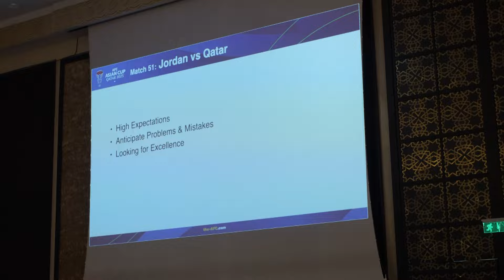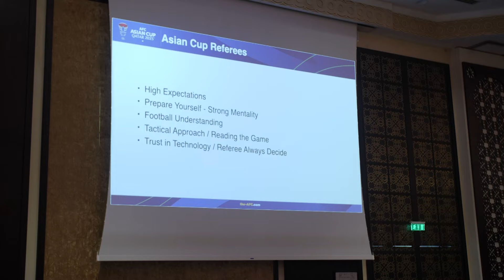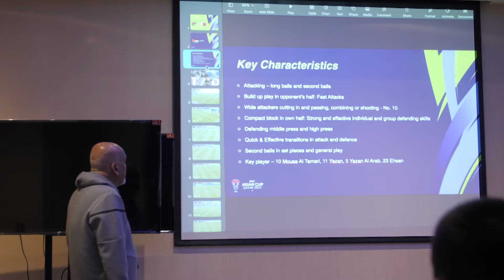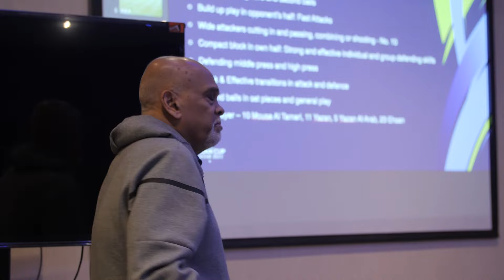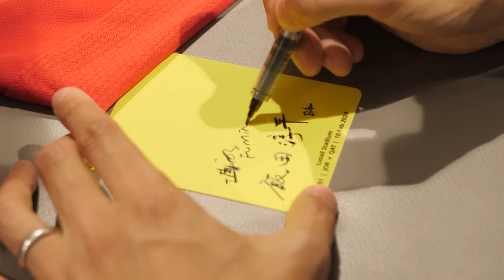AFC Beyond The Field - Life as a Football Referee | Episode 5 - AFC Asian Cup™ and Road to FWC2026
Follow all the AFC Champions League Elite™ & AFC Champions League Two™ action on the official platforms: